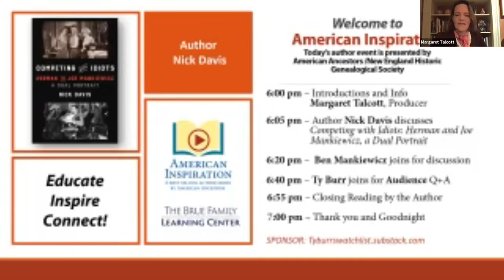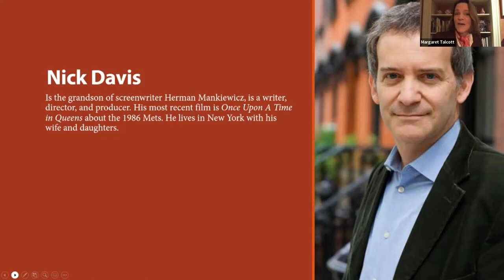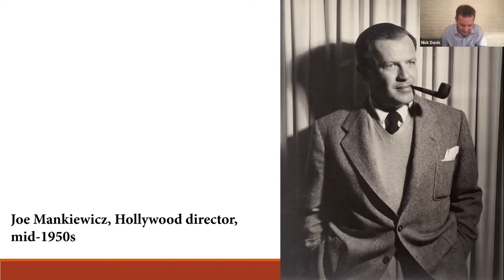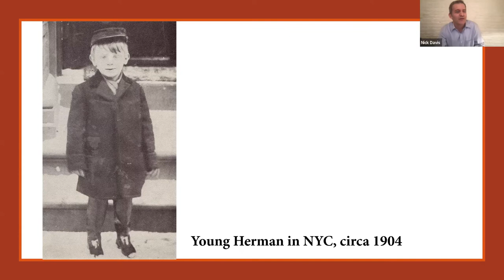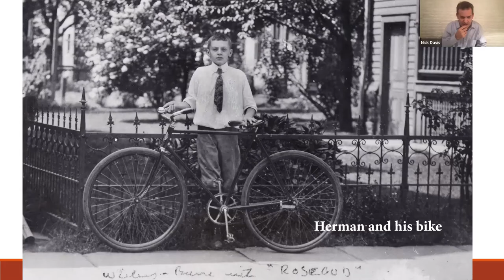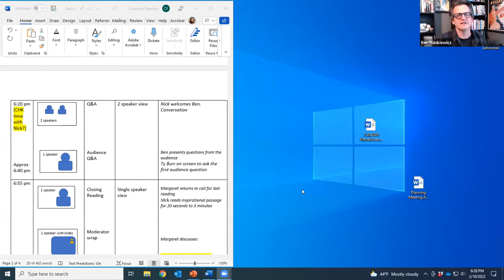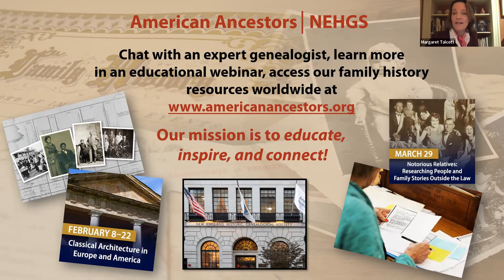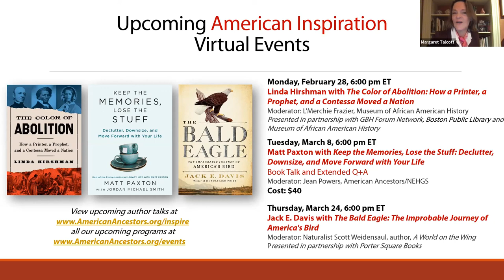Nick Davis with "Competing with Idiots: Herman and Joe Mankiewicz, a Dual Portrait"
Live Broadcast: February 10, 2022
Presented by: Nick Davis
Moderated by: Ben Mankiewicz

A Hollywood family, then and now: Two cousins, notable figures in today’s entertainment world, discuss the new dual biography of their famous grandfather and great-uncle, the Mankiewicz brothers, who dazzled film audiences from 1926 to 1972.

Herman Mankiewicz was most famous for writing Citizen Kane (with Orson Welles); he also brought us the Marx Brothers’ Monkey Business, Horse Feathers, Duck Soup, and W. C. Fields’s Million Dollar Legs. His younger brother Joe wrote and directed All About Eve and produced The Philadelphia Story; he went on to be four-time Academy Award-winning director and one of Hollywood’s most literate and intelligent filmmakers. Though Joe’s 1963 film Cleopatra famously flopped, he remained a force to be reckoned with. He outlived his brother Herman, a playwright aspirant who died of alcoholism and disappointment, by 40 years. Don’t miss hearing the behind-the-scenes story of these famous Hollywood brothers and the discussion of their also-famous grandsons about families and the film industry, then and now.

Nick Davis, the grandson of screenwriter Herman Mankiewicz, is a writer, director, and producer. His most recent film is Once Upon A Time in Queens about the 1986 Mets. He lives in New York.

Ben Mankiewicz, also a grandson of screenwriter Herman Mankiewicz, is the primetime host of Turner Classic Movies, a journalist (CBS News Sunday Morning), and a film critic. He lives in California.

where the former Boston Globe critic helps you find streaming movies